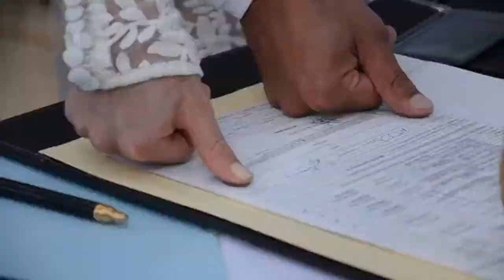TRAILER SUZY & ALAN WEDDING AT ST REGIS PUNTA MITA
All those smiles, from your beloved ones, families & friends meet the perfect scenario in your destination wedding in Mexico! your best decision to fulfill your dreams.